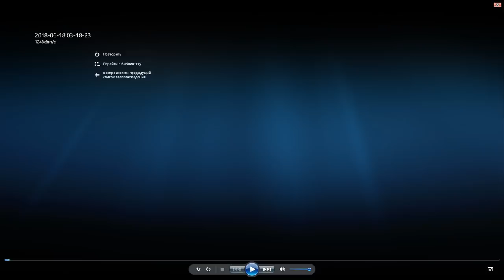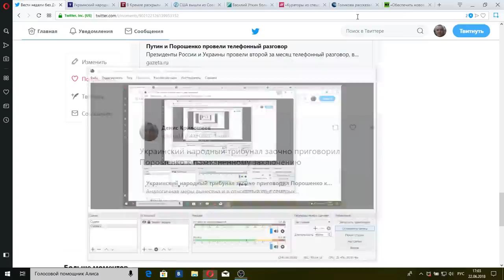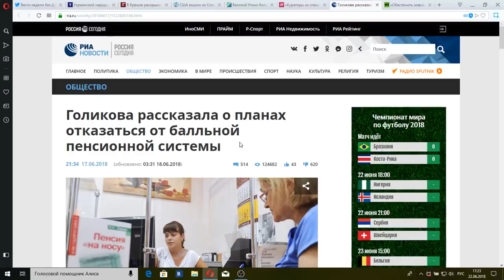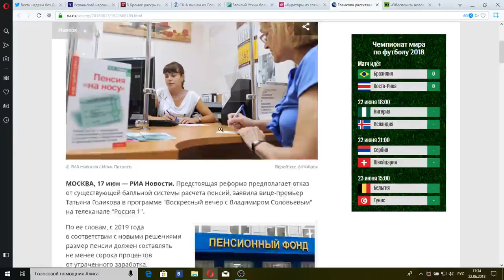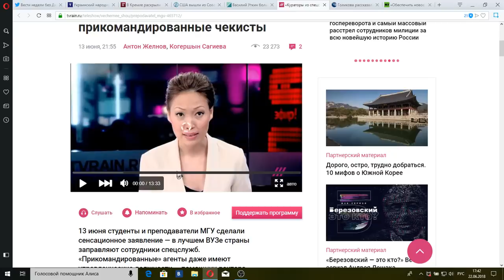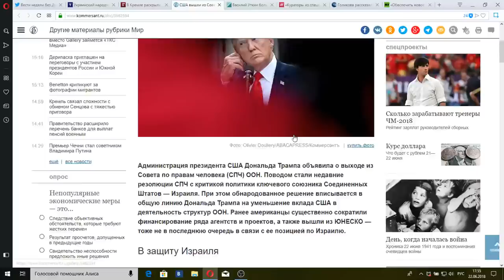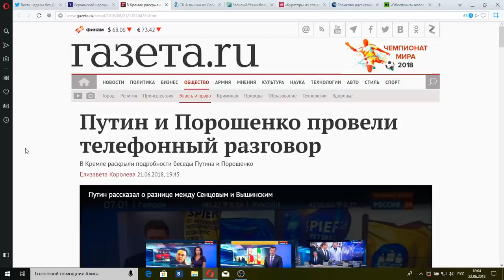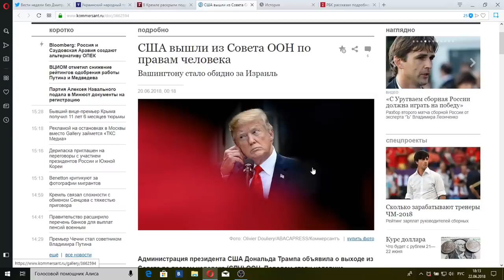Вести недели с Дмитрием Киселевым от 24.06.18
Итоги недели подводит в аналитической передаче телеканала "Россия 1" Дмитрий Киселев.